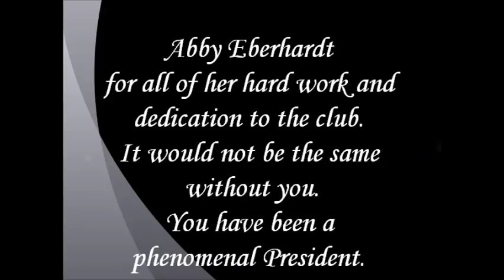Spotlight on Stage IV Preview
Nipissing and Canadore Dance Club presents Spotlight on Stage IV